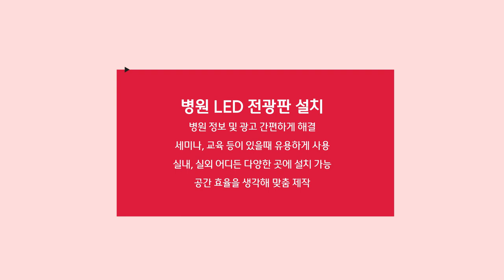[RCH] 병원, 한의원도 LED 전광판이 대세!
[Specification]

📍 Display RCH - 이젠 병원에도 LED 전광판은 필수!

✔ 병원 정보 및 광고 간편하게 해결

✔ 세미나, 교육 등이 있을때 유용하게 사용
✔ 실내, 실외 어디든 다양한 곳에 설치 가능
공간 효율을 생각해 맞춤 제작